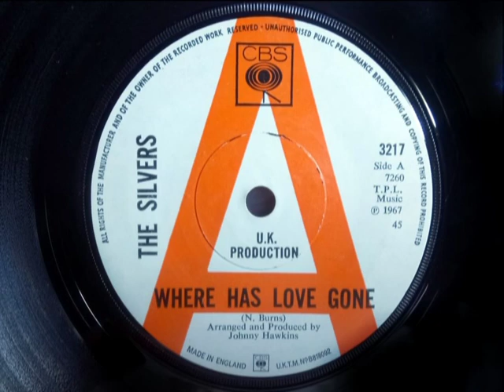Psych Pop - THE SILVERS - Where Has Love Gone - CBS 3217 UK 1967 Baroque Pop Dancer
Upload #832 ~ HQ from UK 45 pictured ~~ Great 2 sider, but pretty much Unknown. A side is a Classy Baroque Psych Pop Gem issued Jan 1968 you'd think would have got Radioplay & Sales... not so. B side is a Great Mod Soul Beat Dancer if we've had "She's My Woman' on our channel since July 2017 not getting much interest. ... Their earlier 2 Polydor 45s are more Pop. Strange how a 2 sider this good is ignored, if we first got it about 1996 & have never seen a stock copy only a few promos. **Stock copy spotted on ebay Nov 2018** ~~ Funny how you can play a song you've known as long as we have & it only just "get you" in the last week so we put it on YT. Clear Beatles influence with that stunning Harp. These days every song gets played fully even if not liked before as it might just click...